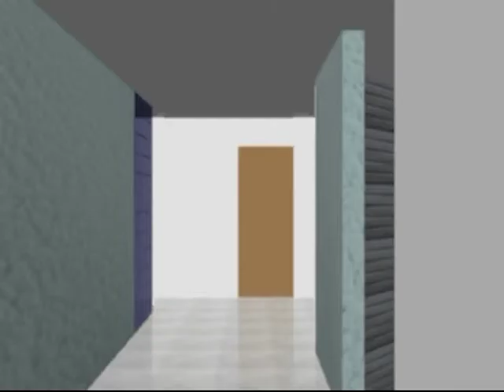Rosa Linda Villarreal de de la Lanza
Animación o recorrido virtual de residencia